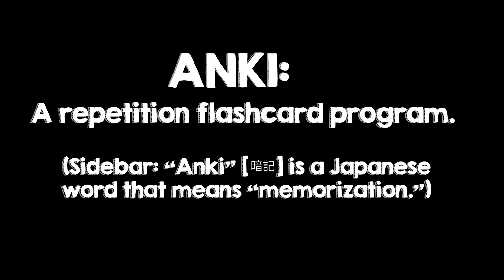Graduates Flashback on Medical School | Featuring Theodore Pak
This is Theodore Pak: entrepreneur, digital native, and Class of 2019 MD/PhD graduate. Over the past seven years as an ISMMS student, Theodore built a host of experiences, study guide best practices, and medical school survival tips.

This video originally debuted in May 2019 on the Icahn School of Medicine's IGTV channel